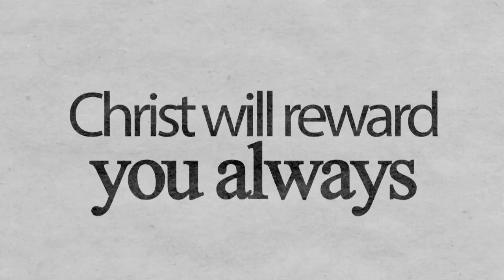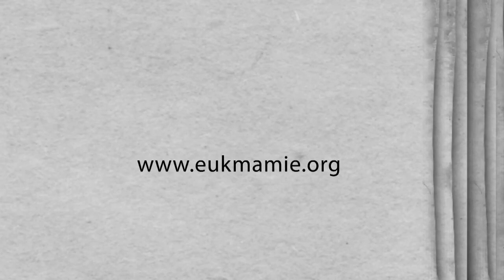Front Page: Christ Will Reward You Always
Fr. Luis Montes, missionary priest of the Institute of the Encarnate Word, reminds us that whatever we do for the persecuted Christians - whether big or small - will have its recompense, because not even one glass of water will be left without reward.